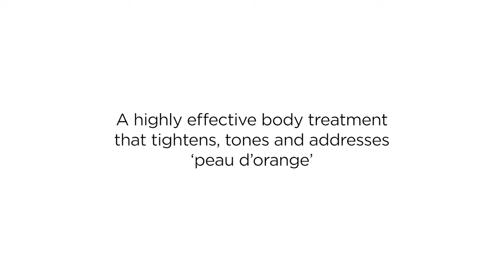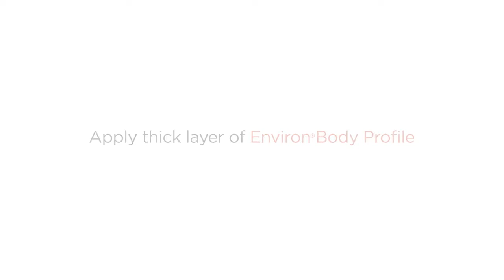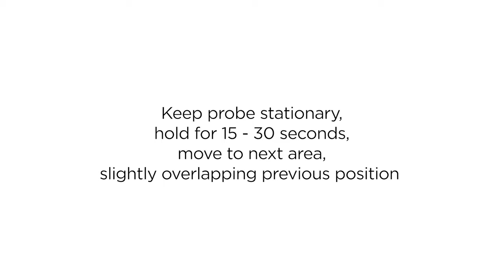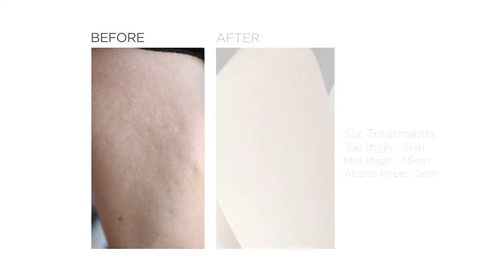IIAA Body Sculpt